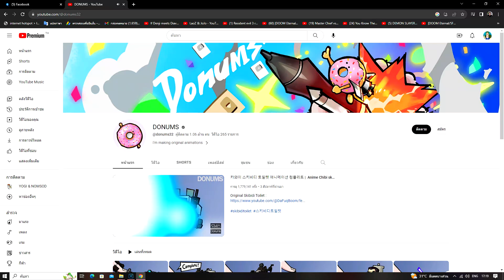Kimetsu no yaiba ดาบพิฆาตอสูร ตอนที่ 1 การฝึกฝนและการเดินทางหาวิธีรักษาน้องสาว